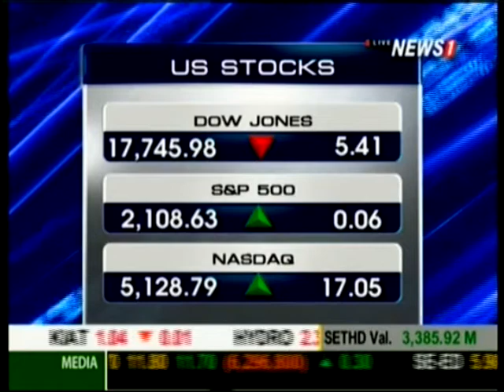Business Headlines ทิศทางการลงทุนในตลาดหุ้นไทย ช่วงที่2 31/07/2015